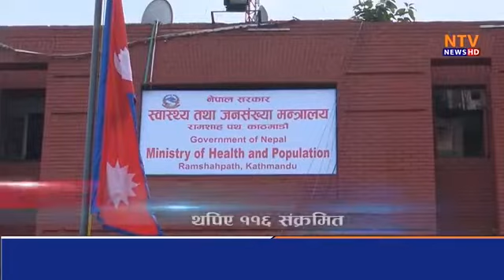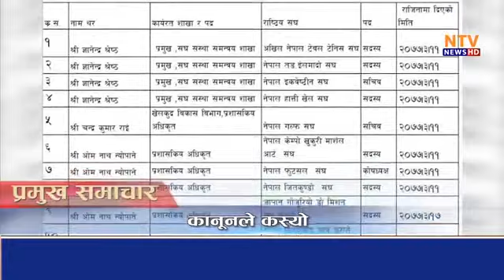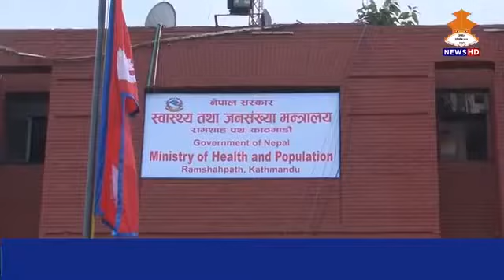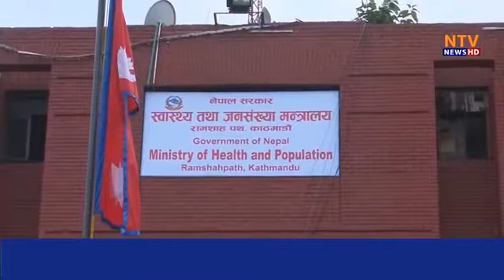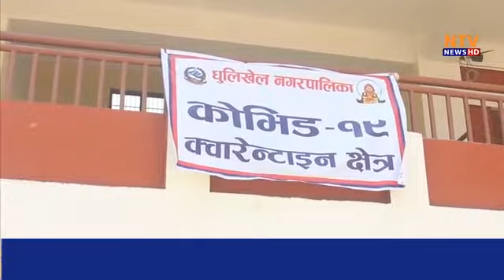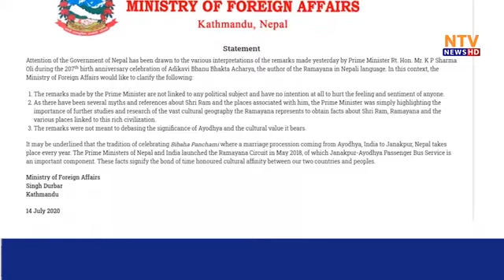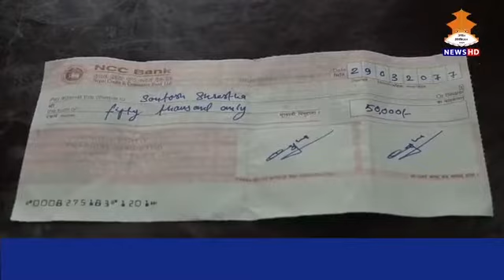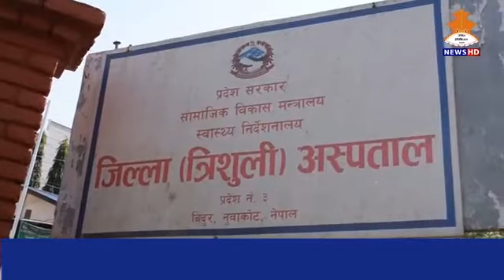8PM NEWS 20770330 || नेपाली समाचार ८ बजे